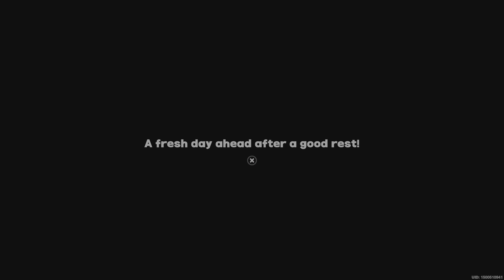Zenless Zone Zero Chapter 4 Tour de Inferno 12.rész Vége